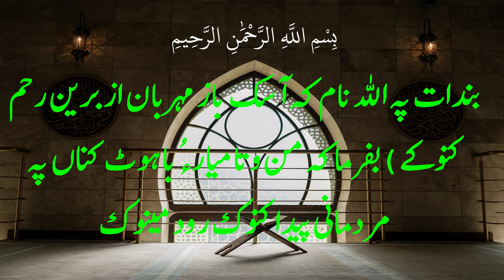Quran translation in Balochi,الناس,An Nas,Balochi Quran, Explanation of Quran in Balochi, بلۏچی قرآن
Quran Translations,
Quran Translation,
بندات پہ اللہ نام کہ آسک باز مہربان از برین رحم کنو کے ) بفرما کہ من و تامیارءُ باہوٹ کناں پہ مردمانی پیدا کنوک رود مینوک
نگہبانی کنوکء۔(1)
بادشاہ انت انسانانی۔ (2)
معبود ء بر حق انت انسانانی۔(3)
چه شر تا شرارتاں ہمائی کہ وسواس دور دنت راندیم بیت (1) (4)
ہما کہ وسواس دور دنت ماں مردمانی دلاں۔(5)
چہ جن و انسان (2)۔(6)
خناس ہما شیطان گوش انت کہ اللہ ذکر یاد وہدا چیر بیت ۔ چہ اللہ ء یاد دوری ، بے سدی ءِ تہا انسان سرا
گیش بیت زاہر بیت۔
(2) چہ اے آیت زانگ بیت کہ دین دشمنی تہا ہنچو کہ گمراہیں جنانی دست مان انت ، ہمے وڑا گھر اہیں انسانانی دست
مان انت۔ چنانچہ فارسی شاعرے گوشیت۔
اے بسا ابلیس آدم روئے ہست
کہ بازیں شیطانے انسانی شکل صورت ، ہست

قُلْ أَعُوذُ بِرَبِّ ٱلنَّاسِ ١ مَلِكِ ٱلنَّاسِ ٢ إِلَـٰهِ ٱلنَّاسِ ٣ مِن شَرِّ ٱلْوَسْوَاسِ ٱلْخَنَّاسِ ٤ ٱلَّذِى يُوَسْوِسُ فِى صُدُورِ ٱلنَّاسِ ٥ مِنَ ٱلْجِنَّةِ وَٱلنَّاسِ ٦
Quran,
Al Quran,
Al-quran,
The Quran,
Emotional recitation,
Recitation,
Quran recitation,
Quran burned,
Al Quran karim,
Quran Majid,